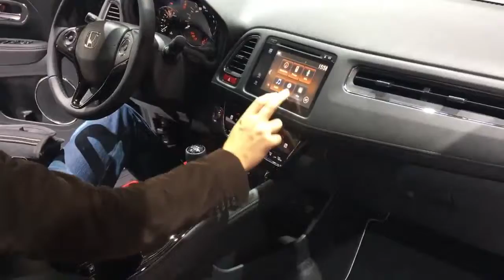Honda HR V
Hallo zu MotorCarTube und ein neues Auto zu überprüfen. Heute präsentieren wir die Honda HR V , genießen Sie die Detailansicht im Innen-und Außenbereich. Vielen Dank für die Aussicht! Sie wollen immer die neuesten sehen?